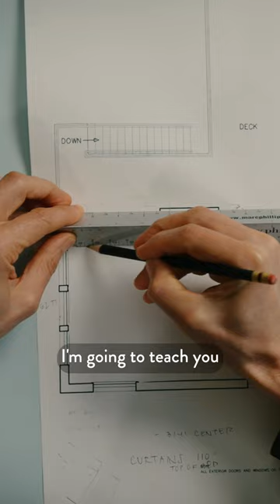Learn to Design Dramatic Interiors | Miles Redd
Embark on an extraordinary journey into interior design with renowned New York designer, Miles Redd. Gain exclusive access to Miles’ knowledge and techniques, as he shares his design philosophy and step-by-step guidance for creating dramatic interiors that exude personality and charm.

This immersive course will inspire you to elevate your interior design skills and teach you how to create extraordinary spaces that reflect your unique style.